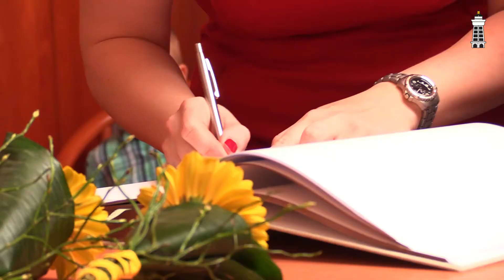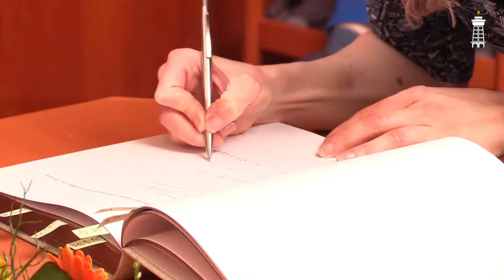KBELY TV - Vítání občánků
28. a 30. března se v obřadní síni MČ Praha 19 uskutečnilo tradiční vítání občánků pro malé Kbeláky narozené ve druhé polovině roku 2016. Slavnostně přivítáno bylo 28 dětí.